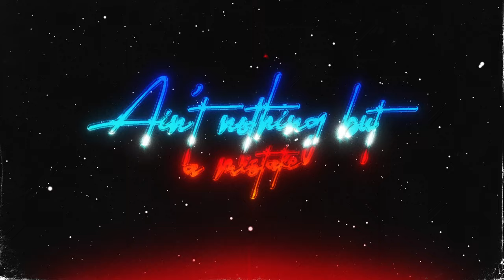VINAI & VAMERO - That Way (feat. Chris Crone) [Official Lyric Video]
STREAM / DOWNLOAD
VINAI & VAMERO feat. Chris Crone – That Way